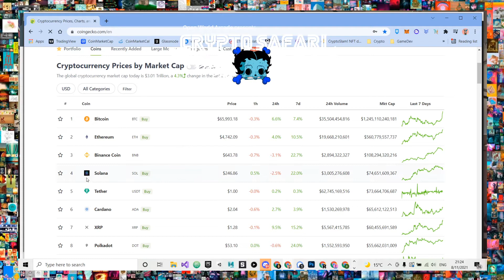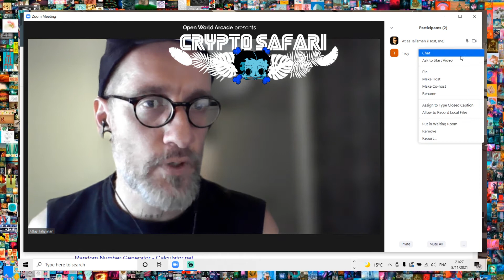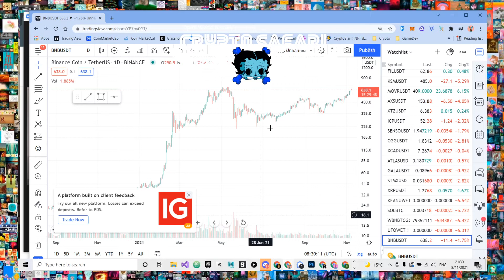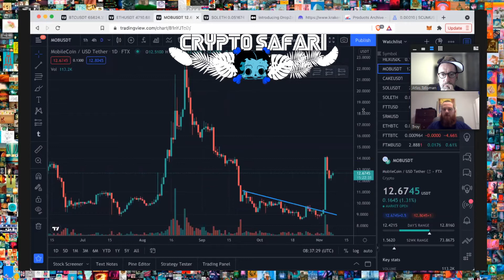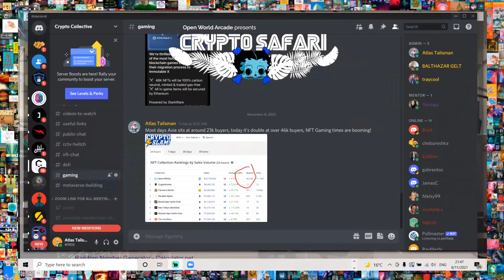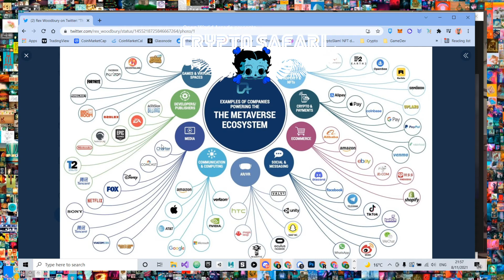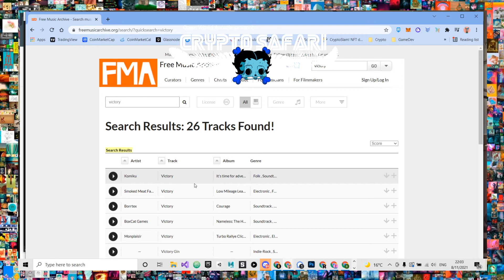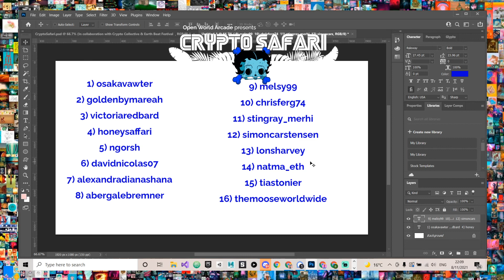CCTV Episode 05: Sex on fire edition 🔥🔥🔥